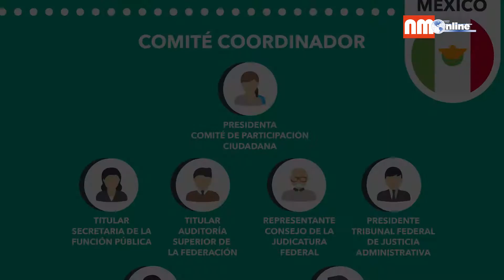Van empresarios contra impunidad y corrupción en el servicio público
Con el fin de generar acciones contra la impunidad y la corrupción en el servicio público, la Confederación Patronal de la República Mexicana (Coparmex) en el Estado de México anunció el lanzamiento de la coalición “Vamos por más”.